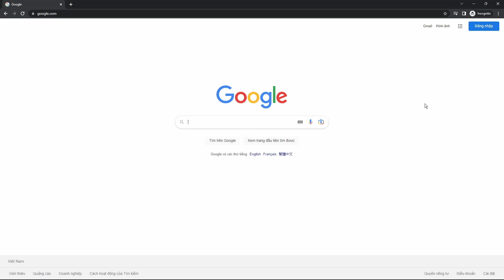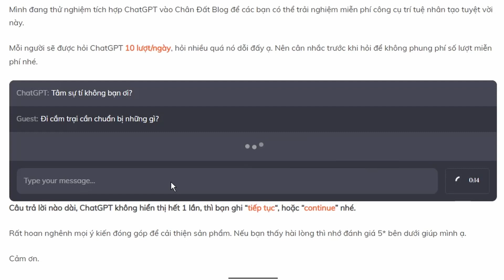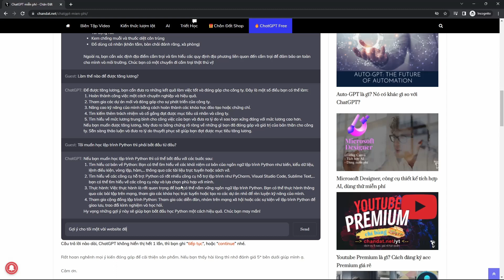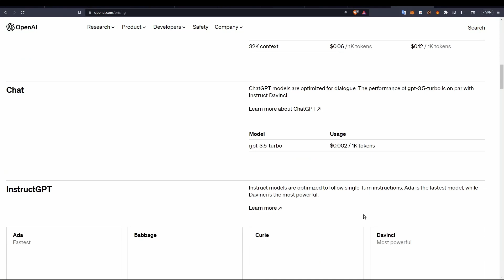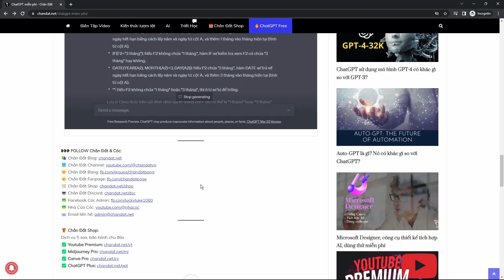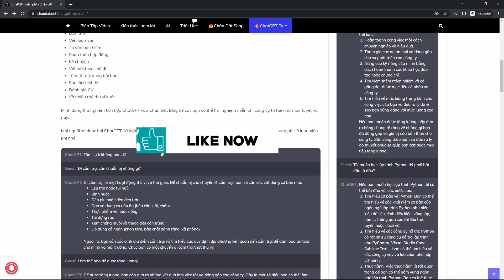Sử dụng ChatGPT miễn phí, không cần đăng ký, không cần fake IP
Mình vừa mới tích hợp con AI ChatGPT vào Chân Đất Blog để mọi người có thể trải nghiệm miễnphí công cụ AI tuyệt vời này.
Hy vọng nó sẽ hỗ trợ cho bạn trong công việc, trong học hành, và cả trong cuộc sống.

Mục lục:
00:00 Giới thiệu
00:10 Hướng dẫn sử dụng ChatGPT miễn phí
00:35 Demo ChatGPT miễn phí
03:55 Có bị giới hạn gì khi dùng miễn phí không?
04:34 Tại sao lại có giới hạn đó?
05:33 Tại sao lại cho sử dụng ChatGPT miễn phí
06:50 Outro

❥ FOLLOW Chân Đất & Cóc:
► USDT (TRC20): TQFxdKS3GYwqX2g9ZQWQVnpCzq7PJAu4vD
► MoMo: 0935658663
► Vietcombank: 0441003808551 (Tran Trong Cu)